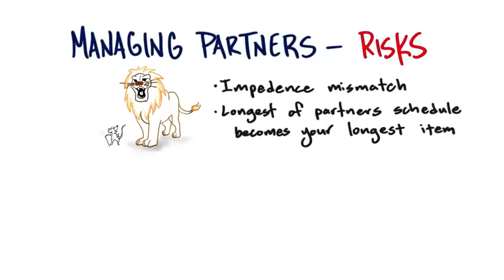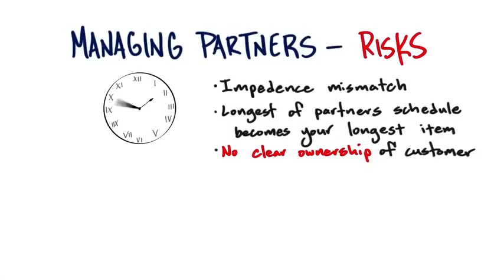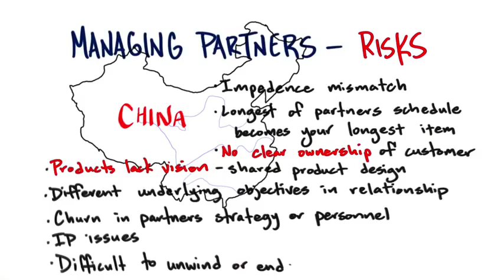B8 16 Managing Partners Risks